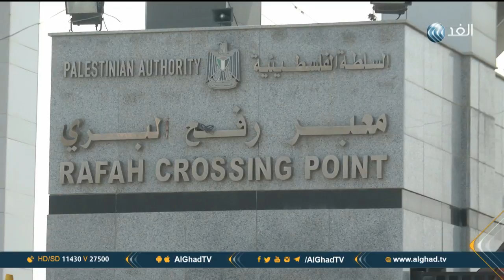تقرير | مصر تفتح معبر رفح البري لسفر الحالات الإنسانية وعودة العالقين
فتحت السلطات المصرية، اليوم الخميس، معبر رفح الحدودي مع قطاع غزة “استثنائيًا” في كلا الاتجاهين؛ لسفر الحالات الإنسانية وعودة العالقين. وأعلنت السلطات المصرية، أمس الأربعاء، عن فتح المعبر لمدة 3 أيام، بدءًا من الخميس وحتى السبت المقبل، وفق بيان صادر عن السفارة الفلسطينية في مصر... المزيد من التفاصيل عبر التقرير المصور لمراسل الغد محمد أبو ناموس، عبر الفقرة الإخبارية.